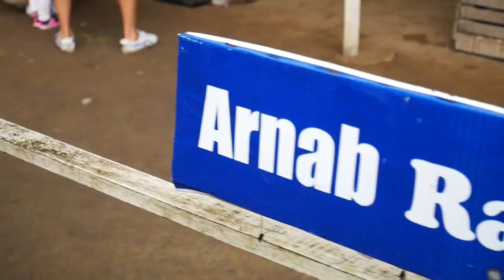Where to have short trip near Kuala Lumpur? Semenyih Getaway! ft. Vanessa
This video demonstrates how you can still have a short trip from Kuala Lumpur even with only an one-day holiday! Hahaha.

Video edited by Stephanie Khor 由Stephanie Khor 编辑的视频 💗